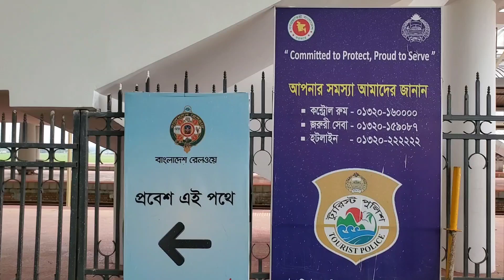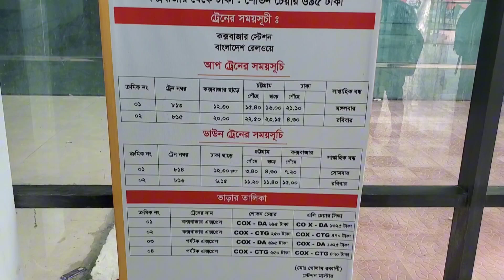সুগন্ধা বিচে কিছু সুন্দর মুহুর্ত কাটালাম ll Cox's Bazar family tour 2024 ll vlog 03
Shugondha beach